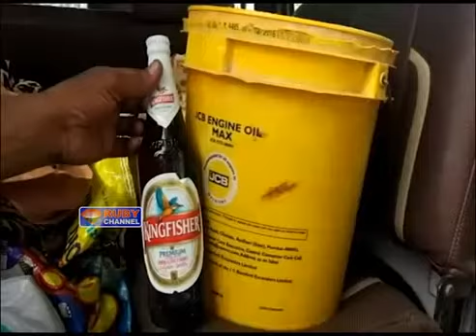rubynews 05 september 2017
NEWS VIDEO EDITOR : INNAYATH
NEWSTIMING-5:30PM-8:00PM-10:30PM-1:00AM-8:00AM-10:30AM

"ruby news" "News Broadcasting" "urdu" "Ruby News (Infotainment channel) Hyderabad, T.S " "News Editor - Asif Ali"